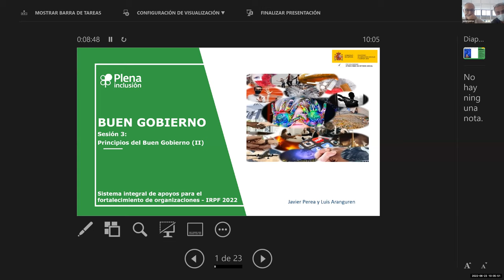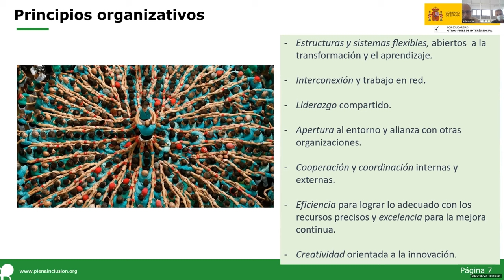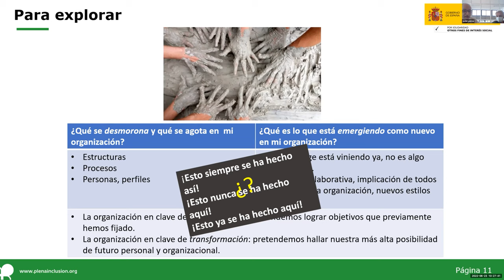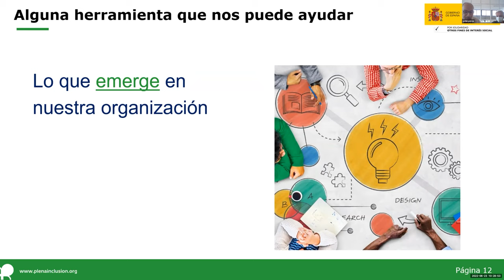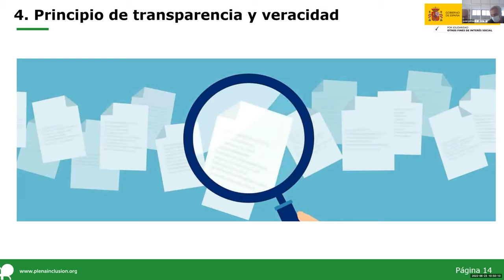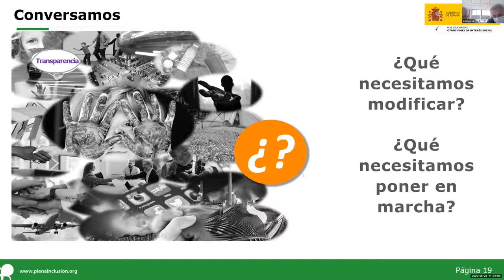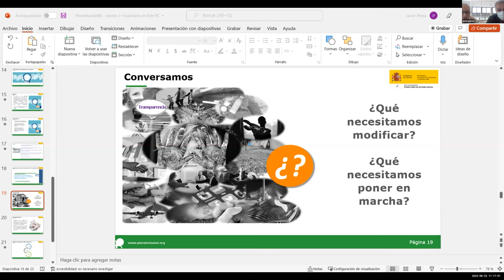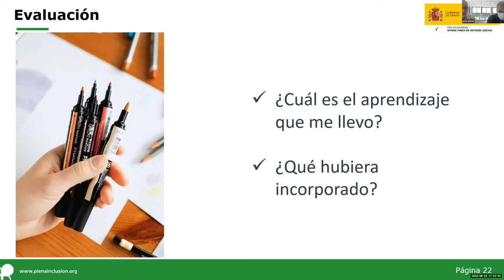Fortalecimiento de organizaciones - Buen gobierno - Sesión 3